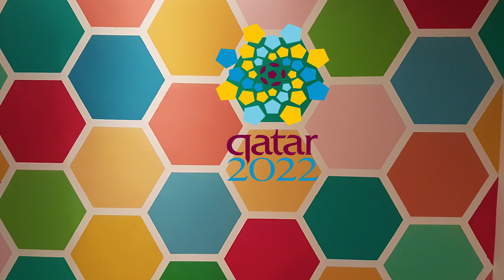2022 FIFA World Cup- painting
This painting is a tribute to the 2022 FIFA World Cup Qatar. We had lost the original video and only the time-lapse was left. We have bought the major colors and the rest were blended by the kids .Hope you enjoyed the video.